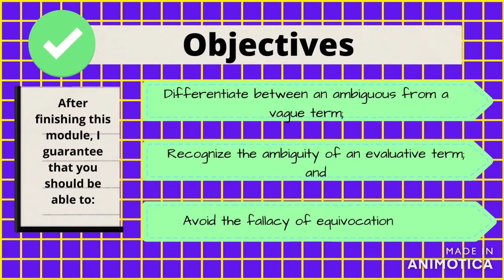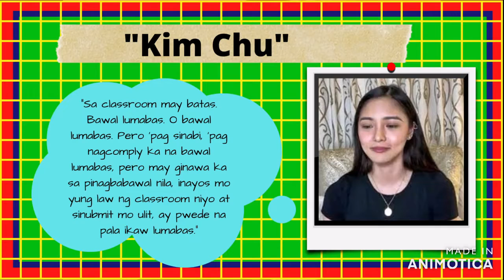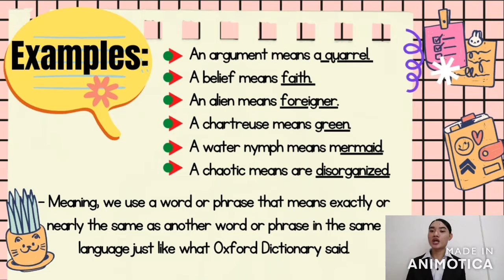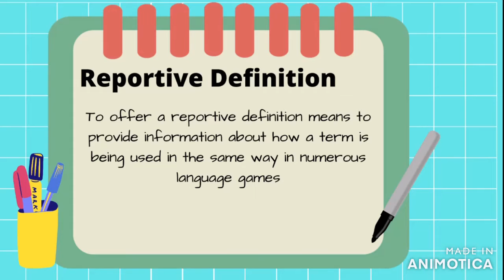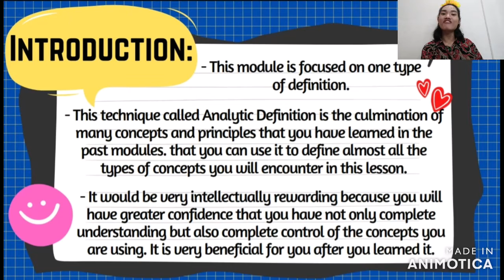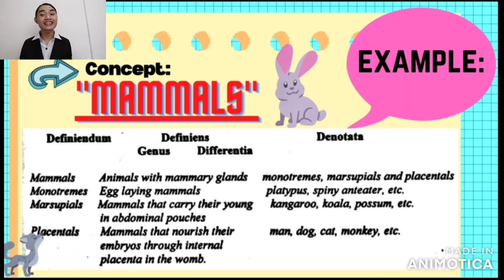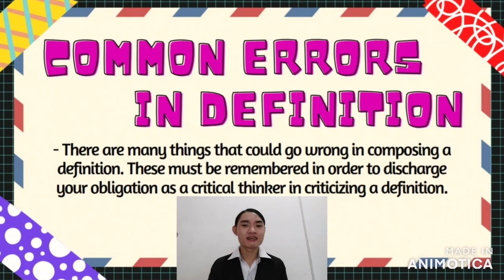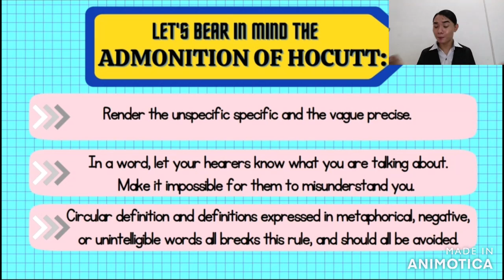Acuna Unit 1 Modules 5, 6, and 7 - Ralion Angelo Sore and Jodi Richie Torres, UPDEPPO Philosophy 1